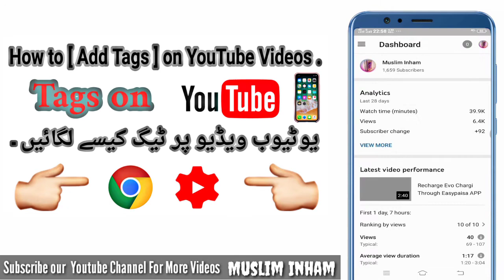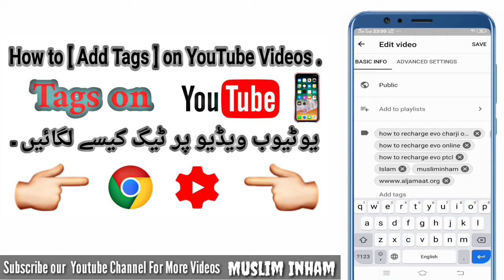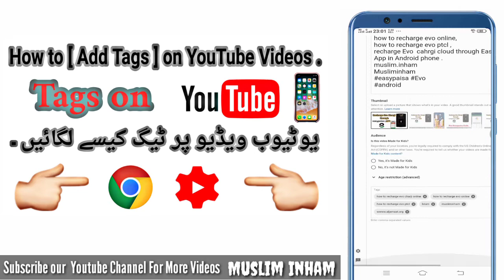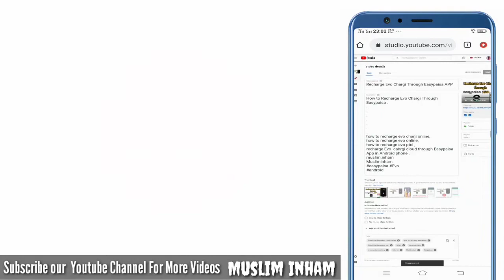How to Add Tags to YouTube video 2021 || 2 easy method video by Muslim inham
How to Put tags on YouTube Videos ,
Simple way to add tags ,
Easy way to add tags ,
how to add tags in youtube video ,
how to add tag in youtube video ,
how to add tags in youtube video from mobile 2020 ,